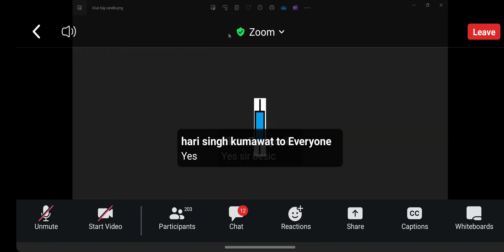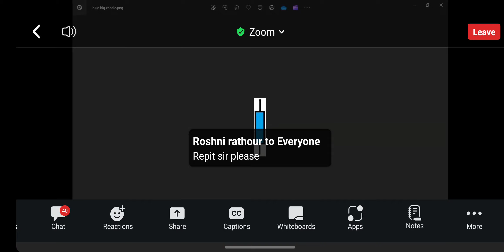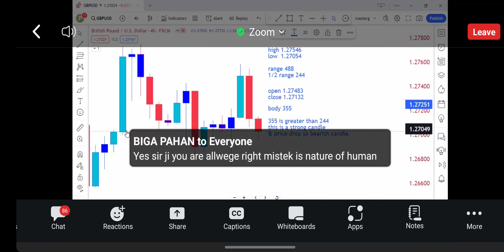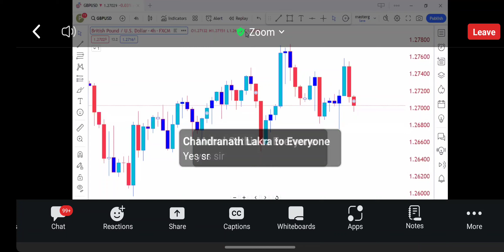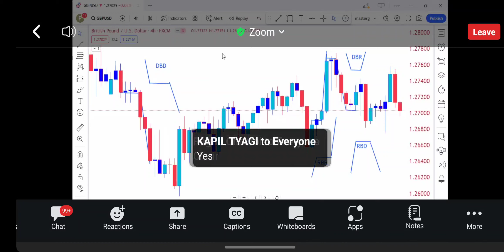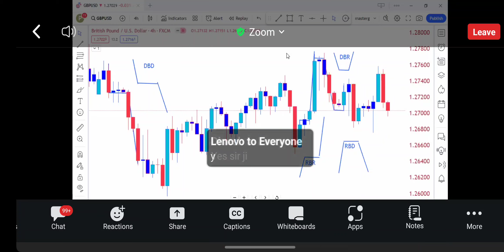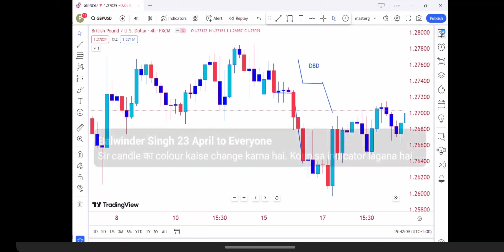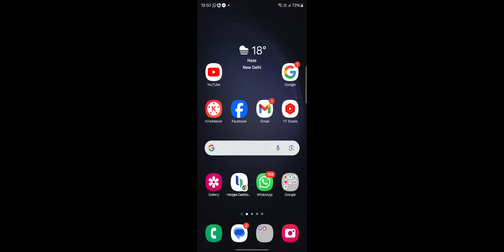BASIC EDUCATION DAKSH FX CANDLES PATTERN KWF 2024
Our mission to provide commercial education

Create your arthafx account

Regard
KWF